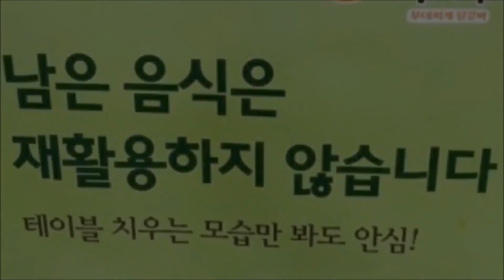댕기머리땋기놀이_재활용놀이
멤버십(채널)에 가입하여 놀자학교_유튜브를 성장시켜 주세요.

놀자학교_유튜브후원 : 기업 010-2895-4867(놀자학교_진용근)
놀이(연수)교육이나 놀이인문학 강좌 등이 필요하신 분은 아래 연락처로 문의 바랍니다.